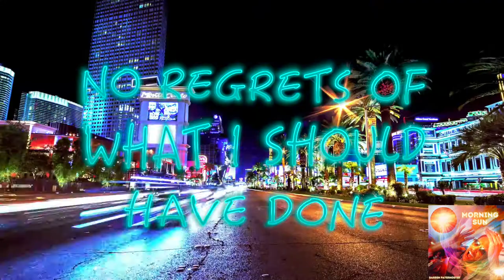Morning Sun - Official Lyric Video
Here is the official Lyric Video for Morning Sun.
I hope you enjoy this video and connect with the Lyrics.
There is a prize of 100 points for whoever learns all the lyrics first 😉⠀

“Morning Sun” is about someone who lost his way. He always had big plans, and always knew that he had a special gift. He gave up hope and turned to a life of late nights and parties. The new day always starts with a hangover. The night before was about enjoying the music and bright lights and yet the next day even the light from the Morning Sun is blinding, and every sound seems far too loud.
Then he suddenly decides to change, to focus, and no longer waste time with people pretending to be his friends. He now lives a wonderful life and wakes every day looking forward to the beauty of the Morning Sun, something that in the past was just a very bright light!